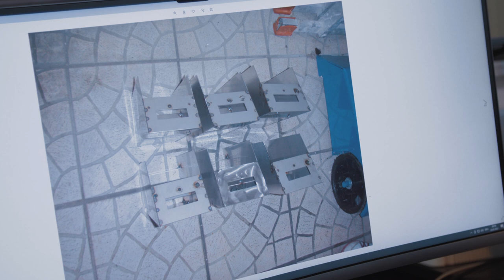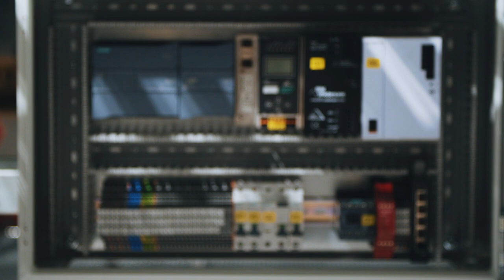Erweiterung des Versandzentrums 3 | Hinter den Kulissen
Täglich versenden wir 10.000 Pakete an Privat- und Geschäftskunden in 128 Länder weltweit – mit steigender Tendenz. Die Maxime dabei: Den Kunden ein einzigartiges Preis-Leistungsverhältnis bei höchster Verfügbarkeit und kürzester Lieferzeit bieten zu können. Um der erhöhten Nachfrage gerecht zu werden und das Versprechen weiterhin einhalten zu können, vergrößern wir unser Versandzentrum um eine weitere Geschossdecke. Dies führt dazu, dass wir unser Stammsortiment vor Ort aufstocken können. Die neue Etage wurde Ende 2020 eingefügt, wobei auch die Fördertechnik erweitert wurde. Wie das Ganze im Detail aussieht, zeigen wir euch im Video.

Ihr wollt uns kontaktieren?